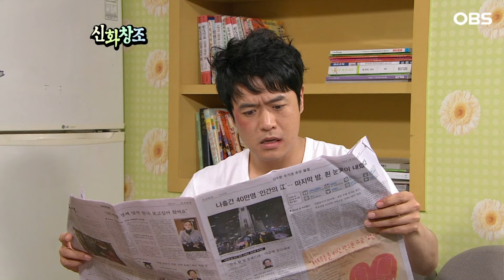[코미디다 웃자고] 모기 잡으려다 사람 잡을뻔한 썰 푼다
[코미디多 웃자GO]ㅣ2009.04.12. ~ 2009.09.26. 방송

콩트 형식으로 웃음을 유발하는 전통 코미디 프로그램입니다.